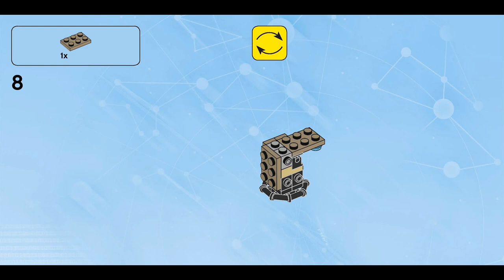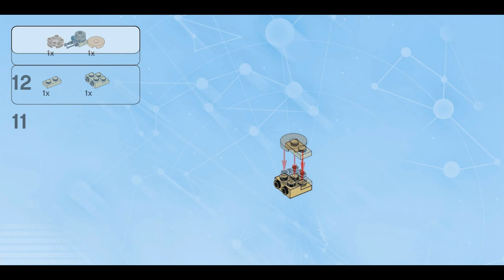Dalek (how to build) | LEGO Dimensions 71238